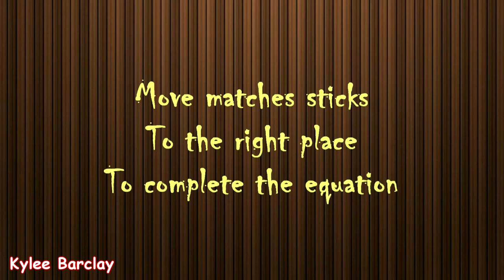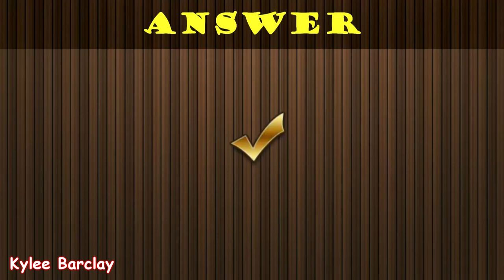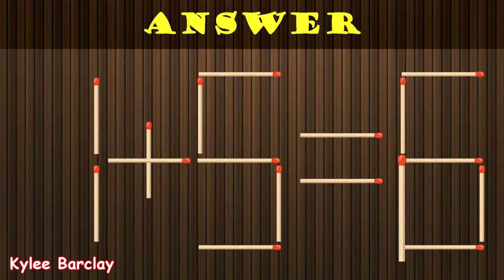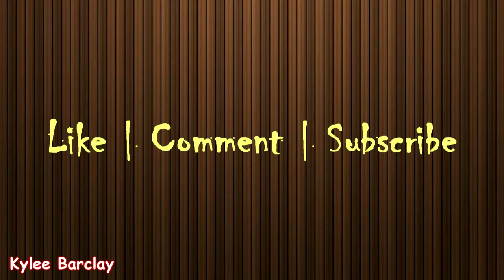10 Math Puzzles With Sticks Only For High IQ People #1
Math Puzzles With Sticks